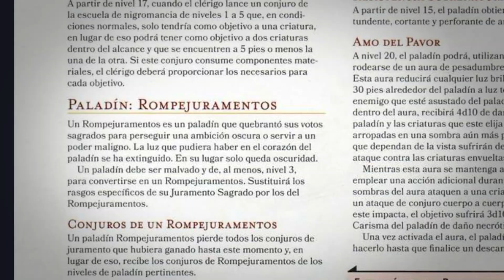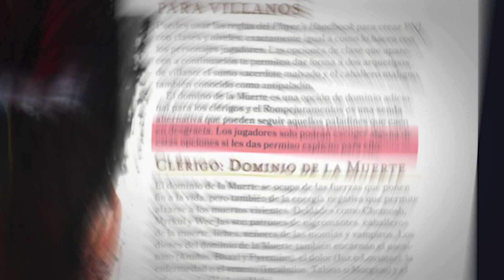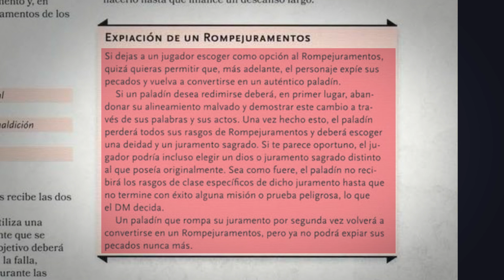El Paladín Oathbreaker ROMPEJURAMENTOS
▼ Los datos básicos▼
 Manuel J. Solís ha sido Game Master desde 2003.
Comenzó jugando Dungeons and Dragons Tercera Edición, pero de verdad se concentró a partir de la Edición 3.5. Ama con pasión la Primera Versión de Pathfinder y tras unos años de pausa, regresó en 2020 a la Quinta Edición de DnD y a dirigir de manera remota a sus familiares y amigos. Hoy está aprendiendo Pathfinder 2e.

Dedica su tiempo libre a leer, ver películas viejas y preparar su campaña.

Profesionalmente, se desempeñó por 11 años como Productor de Noticieros, y ha estado involucrado en la creación de cientos de proyectos audiovisuales.Es papá de dos pequeños, esposo, hermano e hijo.

____________m_ô¿ô_m____________

dnd 5e, pathfinder online, dnd espñol, character ideas, ideas de personaje, Dungeons and Dragons